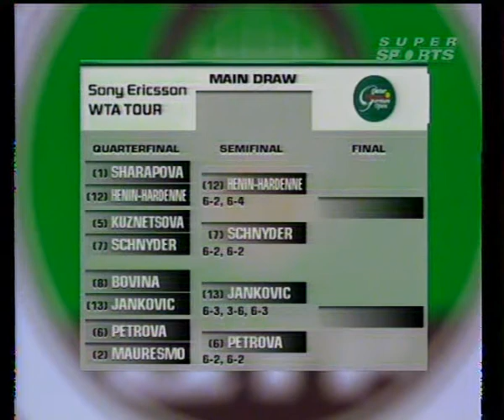Justine Henin vs Patty Schnyder, Berlin 2005, SET 1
First set of the match.